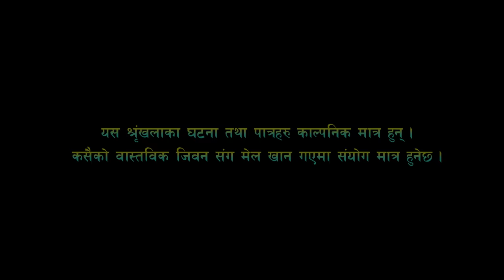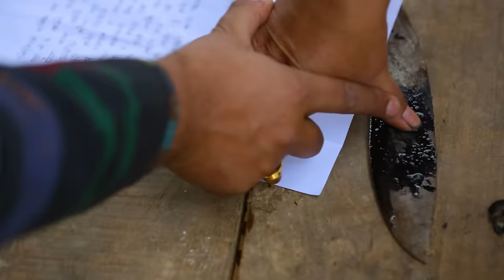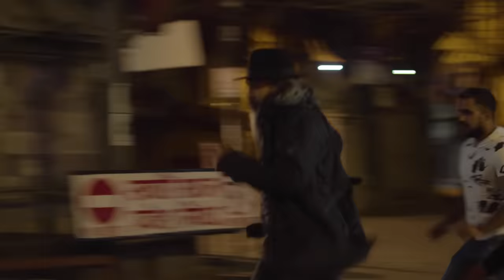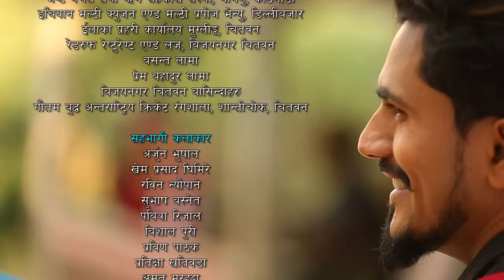Sakkigoni | Comedy Serial | Season 2 | Episode 1 | Arjun Ghimire, Kumar Kattel, Hari,Dipak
Sakkigoni | Comedy Serial |Season 2 |  Episode-1 | Arjun Ghimire, Kumar Kattel, Hari, Dipak, Alka Subedi, Asmita Tamang

Artists: Arjun Ghimire (Padey), Kumar Kattel (Jigri), CP Pudasaini (Dhature), Kamalmani Nepal (Khupika Bau), Dipak Acharya (Kaku), Sagar Lamsal (Bale), Hari Niraula (Cokroach), Govinda Koirala (Jayante), Madhusudan Pathak (Site Ba), Rashmi Pandey (Makuri), Priyana Acharya (Munni), Sita Devi Ghimire (Chandramukhi), Purushottam Acharya (Police), Rabi Khanal (Neta) , Kul Bahadur Rai, Puspa Acharya, Murari Chaudhari, Kamal Mandal, Min Ghalan, Suman Pariyar, Prem Shrestha, Arjun Bhusal, Ramji Upreti, Alka Subedi, Asmita Tamang

Cinematographer: Sudip Baral
Editor: Rajendra Manandhar
Series Direction: Deepak Acharya
Story/Screenplay/Dialogue/Direction: Arjun Ghimire, Kumar Kattel
Light Management: Gokul Shrestha, Indra Shrestha, Raju Lama
Sound Management: Santosh Bayalkoti
Helper: Anil Magar, Subas lakanti
Production Manager: Hari Budhathoki
Assistant Camera: Samar Chaulagain, Ushan Nepal
Equipment Management: Rudra Gurung, J.P.T. Creation Pvt. Ltd.
Make Up: Rakesh Ranpal, Nirmala Acharya
Transportation: Bishal Puri, Krishna Shreshta
Kitchen Management: Anish Kunwar
Title Song: Prakash Ghimire "Punja"
Music/Vocal: Sugam Pokharel
Music Arrangement: B.B. Anuragi
Recordist: Kamal Thapa
Mixing: Shyam Shwet Rasaily
Studio: Prisma Digital Recording Studio
VFX: Shree Krishna Shrestha
Logo: Vijaya Bashyal